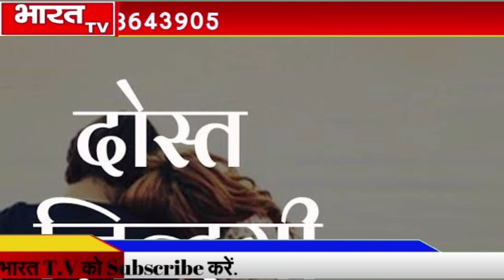बड़ी खबर! दोस्ती की अनोखी मिसाल, मुस्लिम दोस्त ने तोड़ा दम तो हिन्दू दोस्त ने छोड़ी दुनिया